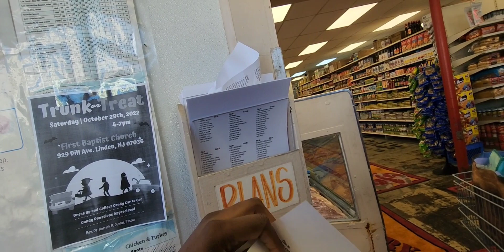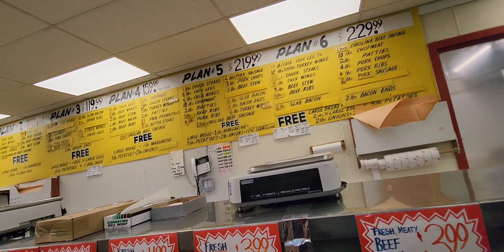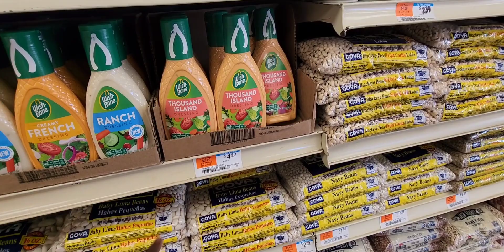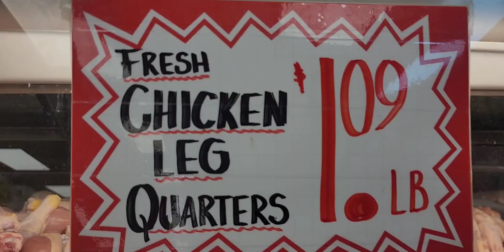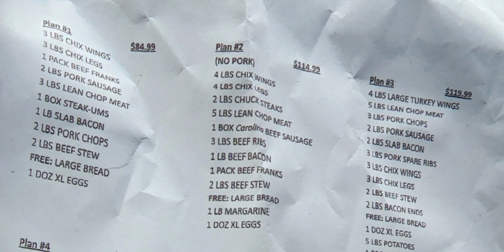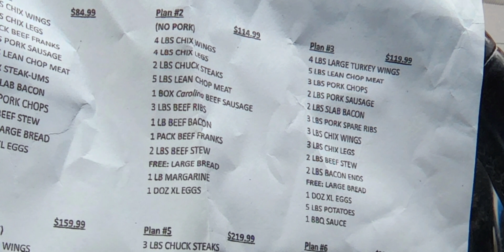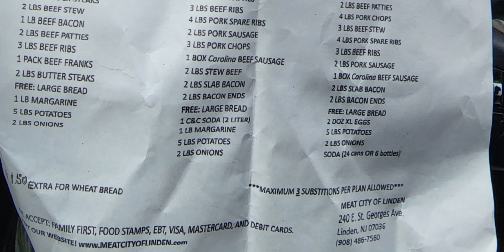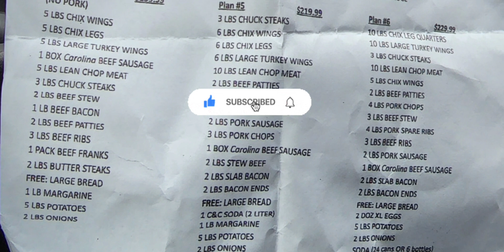SHORTAGES Would Get WORSE!! You NEED To Prep & STOCK UP NOW!!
There's A Major Shortage Of This Item and You NEED To Stock Up!! Prep Now and Don't Wait Until It's TOO LATE!! Prices are rising fast and food is changing!

By stocking up on food items now, you'll be able to avoid long lines at stores and ensure that you have enough food to last you through the food shortage season. Make sure you watch this video to stay updated on the latest food shortages and stock up on the food items you need to survive!
Reports of food Shortages in New Jersey!! Keep Prepping And Stock Up!!

💬 Comment if you have any questions or have something to add!
🔗 Share the video with anyone you think it might help to slow down

STAY BLESSED, PREPPED & BLESSED!!

❤MOMENTSWITHUS❤

DIESEL SHORTAGE UPDATE: Inflation Expected To Become OUT OF CONTROL! PREP And STOCK UP!

played.

Always come back for up to date news. Prepper News and reports like other channels including Alaska Prepper, Goshen Prepping, polar preparedness and more! Continue to prepare for the WORSE!!